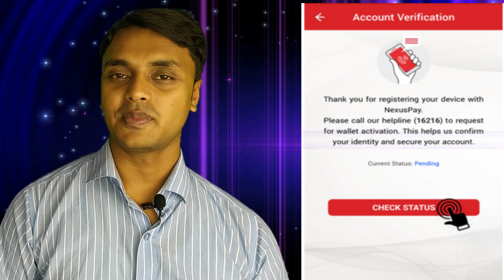How to solve Nexuspay status Pending problem | Latest update for DBBL Nexuspay Old users | Newshut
প্রিয় দর্শক, সম্প্রতি ডাচ বাংলা ব্যাংক তাদের নেক্সাসপে এ্যাপস্ এ কিছুদিন পরপরই নতুন আপডেট আনছেন। সর্বশেষ আপডেট জানুয়ারী 2020 এর মাঝামাঝিতে হয়েছে। যার ফলে যারা নেক্সাস পে এ্যাপস্ আগে থেকেই ব্যবহার করছিলেন, তাদের ও কিছু কিছু পরিস্থিতিতে ব্যাংকের কল সেন্টারে কল করে এ্যাপস্ এর অনুমোদন নিয়ে তারপর ব্যাবহার করতে হবে।

আজকের এই ভিডিও তে এই বিষয়ে বিস্তারিত কথা বলা হয়েছে, এবং নেক্সাসপে পেন্ডিং সমস্যার সমাধান আলোচনা করা হয়েছে।

বিস্তারিত জানতে সম্পূর্ণ ভিডিওটি দেখুন।
ভাল লাগলে ভিডিওটি শেয়ার করুন।

আপনার মতামত ও পরামর্শ কমেন্ট করে জানাতে পারেন।

কোন প্রশ্ন থাকলে অবশ্যই কমেন্ট এ জানাবেন, আমি উত্তর দিয়ে সহযোগীতা করার চেষ্টা করব।

এছাড়াও দেখতে পারেন..

DBBL Credit Card Easy Pay A to Z | How to convert DBBL Credit Card Bill in Installment

Excise duty | আবগারি শুল্ক কত টাকা কেটে নেয়া হয় | Government Excise duty on all Bank Account

প্রবাসীরা কিভাবে টাকা পাঠালে তার উপর ৩% বোনাস পাবেন জেনে নিন

DBBL Car loan | ডাচ বাংলা ব্যাংকের কার লোন কারা নিতে পারবেন

Emad uddin khan
Banking services & offer